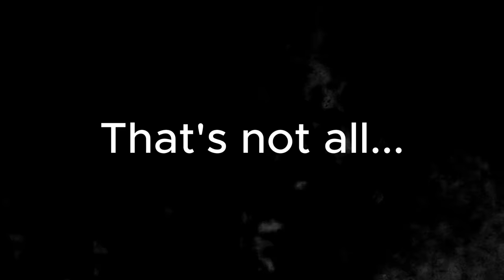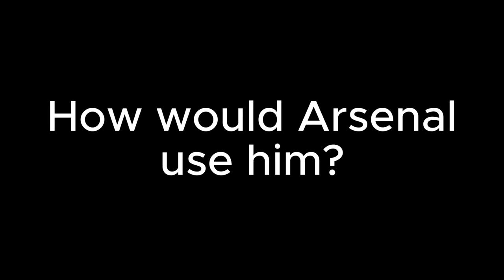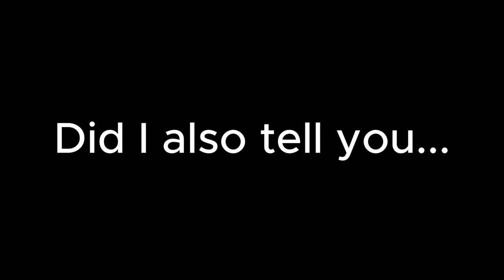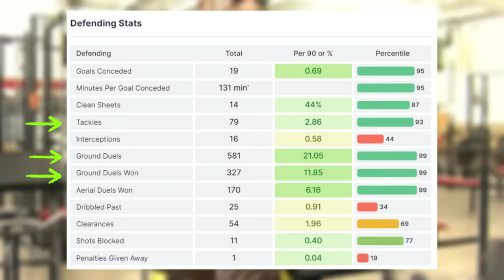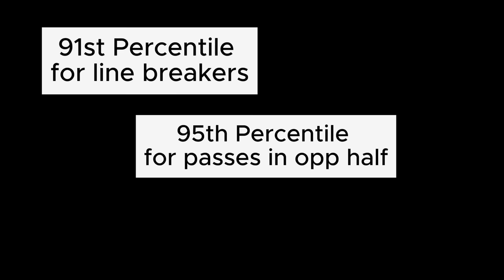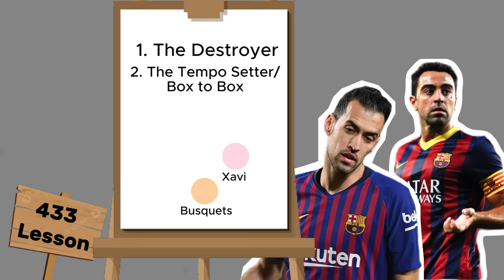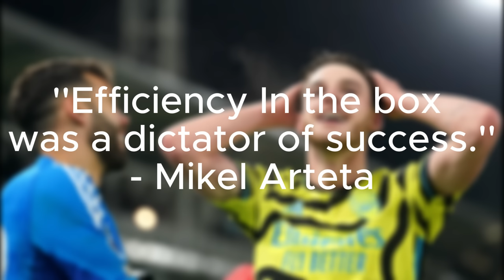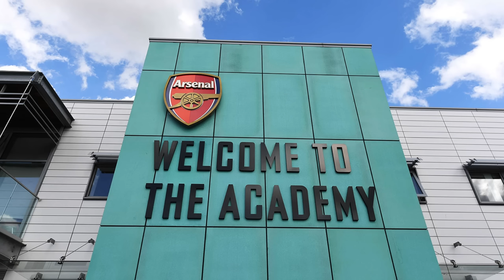Why Merino to Arsenal is SCARIER than you think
A deep dive into Spanish midfield maestro & latest Arsenal recruit - Mikel Merino

If you are or represent the copyright owner of materials used in this video and have a problem with the use of said material, please send me an email, , and we can sort it out.

Timecodes
00:00 Intro
01:13 Origins
02:08 Arsenal
03:06 Tackling
04:27 Press Resistance
05:28 Passing
07:10 Attacking
09:00 Aerial Threat
09:45 Outro